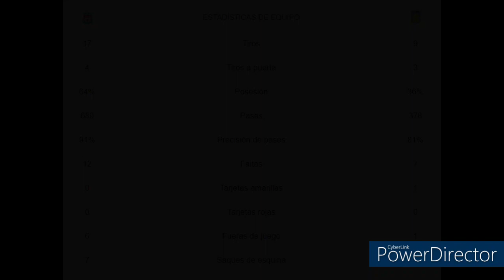⚽"LIVERPOOL VS ASTON VILLA" JORNADA 4 PREMIER LEAGUE 2023⚽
Review de este partido